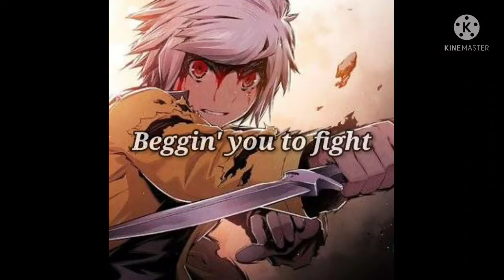Nightcore | Legends never die | Lyrics